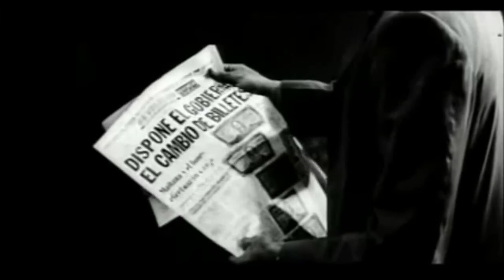Papeles son papeles Película #105 Año 1966. Reynaldo Miravalles, Sergio Corrieri, René de la Cruz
Comedia sobre el contrabando de USD por parte de los contrarrevolucionarios cubanos durante los primeros años de la Revolución Cubana.

La Habana, 1960. Cuatro burgueses aprovechan las nuevas condiciones sociales traficando con el dinero y los medios que se necesitan para abandonar el país. El grupo se desintegra, unos mueren y otros caen presos. El último de ellos a punto de emigrar, se entera de que un cambio de moneda convirtió su dinero en papeles sin valor.

Un grupo de maleantes se conjuran para robarle a un grupo de asilados en una embajada una buena cantidad de dinero. Pero la Historia tiene una sorpresa para ellos: el gobierno cambia la moneda y los billetes se convierten en simple papel.

INTÉRPRETES:
Reynaldo Miravalles
Sergio Corrieri
Lilliam Llerena
Manuel Pereiro
René de la Cruz

País de origen: Cuba
Idioma: Español
Género: Comedia
Guión: Gloria Parrado y Fausto Canel
Dirección: Fausto Canel
Producción General: Humberto Hernández
Dirección de Fotografía: Jorge Haydú
Montaje o Edición: Carlos Menéndez
Sonido: Eugenio Vesa Figueras, Raúl García, Carlos Fernández y Emilio Ramos
Productora: ICAIC